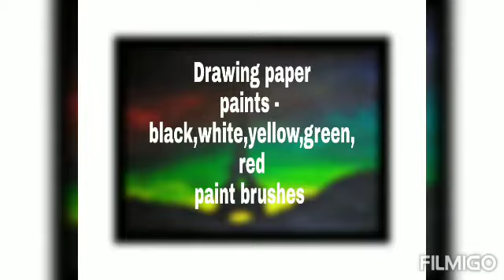Sunset art painting / easy art painting